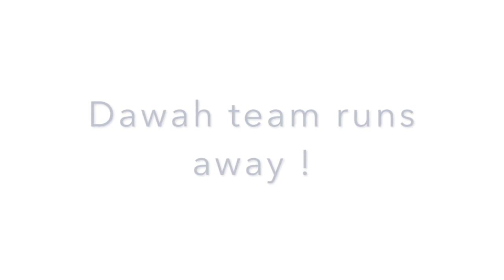Dawah team runs away ! Speaker's Corner